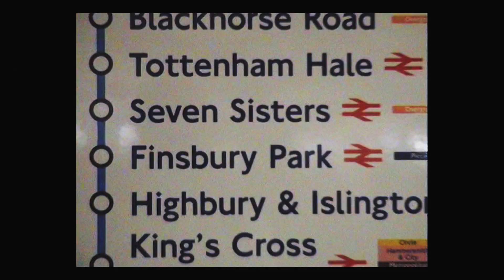Community Festival 2019 Offiicial Aftermovie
Oooft, 2020... the summer that never was 😢 Here's our 2019 Community Festival aftermovie to remind you of the good times ☀️🎵